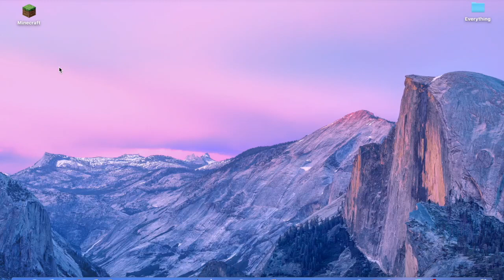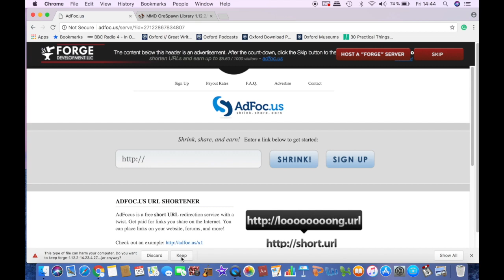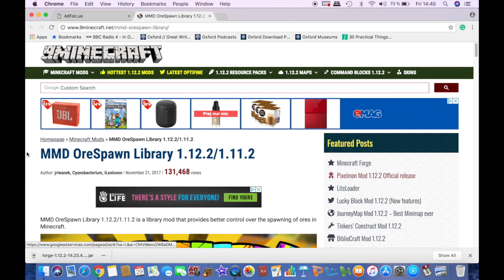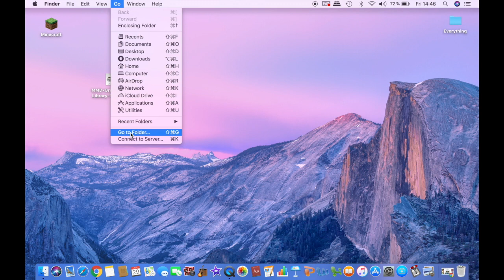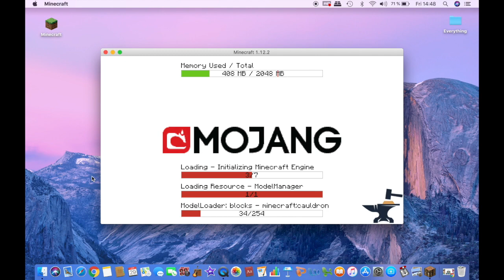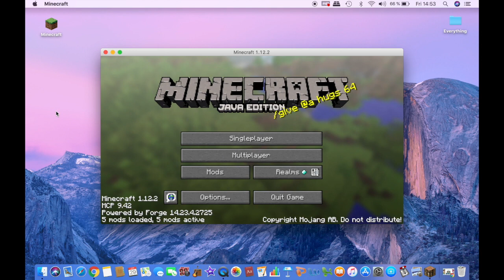How to download Ore Spawn Mod Minecraft for Mac // EASY/FAST/LATEST VERSION!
Hey guys! I read all the comments you leave me, so don't hesitate to do so! :)

WANT FORGE 1.12? (It's an older version, but that means that more mods may be available for it, so it's worth it!) check this tutorial out